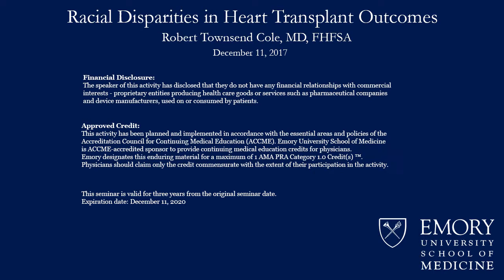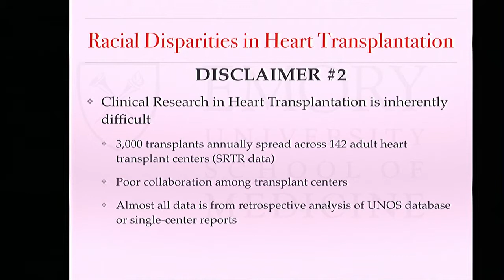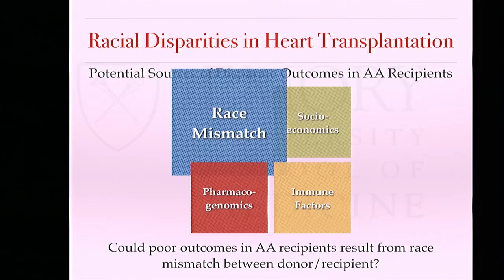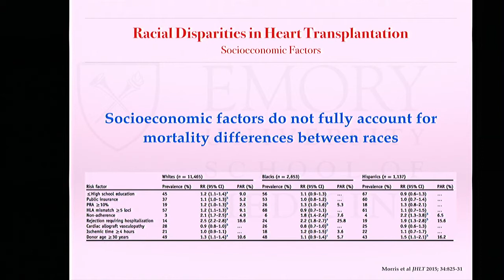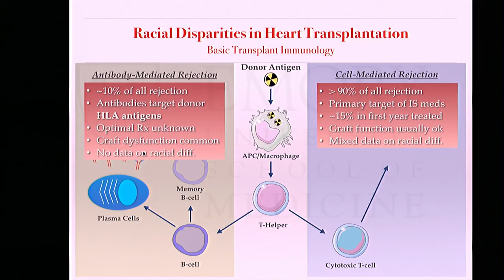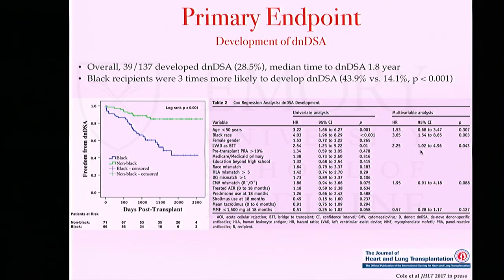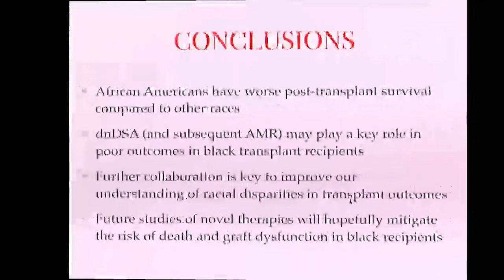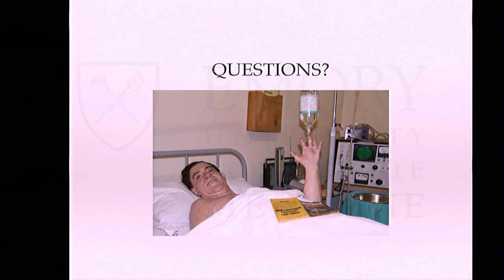Emory Cardiology Grand Rounds 12-11-2017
Title: Racial Disparities in Heart Transplants Outcomes
Speaker: Dr. Robert Townsend Cole, MD, FHFSA